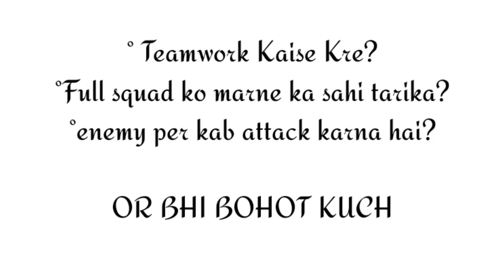NOOB To PRO Tips In Free Fire | 2023 Rank Push Tips Nad Tricks 🤑